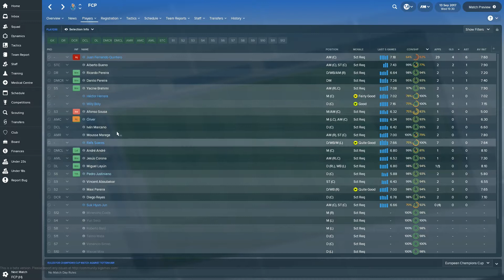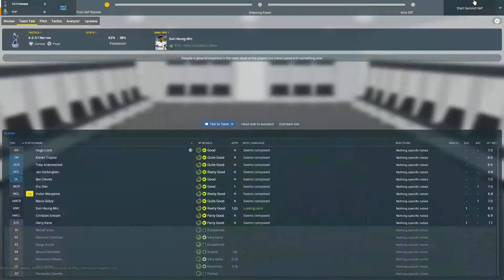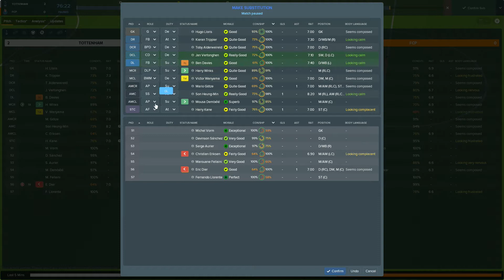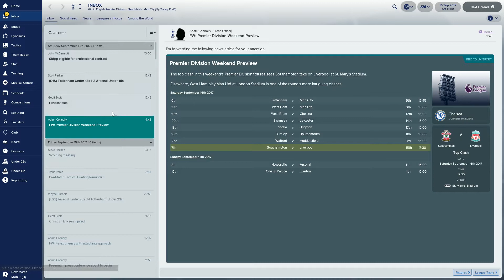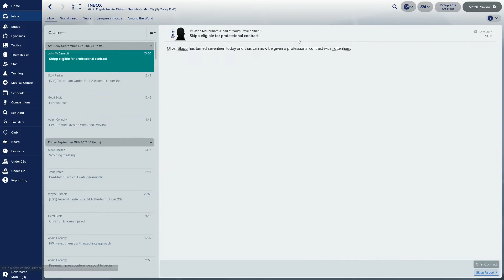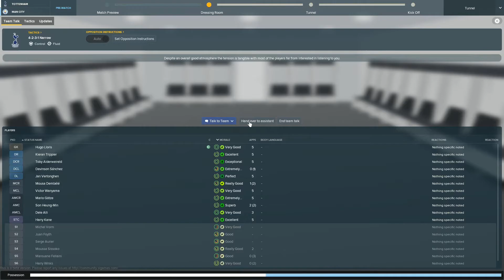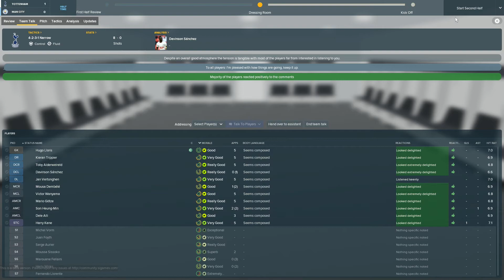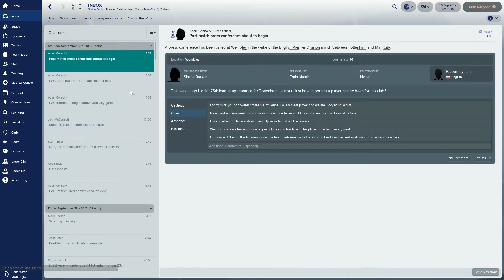Football Manager 2018 Beta Save - The Harry Kane Team - Part 4 - Champions League & Man City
Hey everyone, welcome to my Football Manager 2018 Beta Save. In this two week Beta run, I take over as manager of Tottenham Hotspurs and attempt to create a premier league winning side.

In today's episode, we take on Manchester City and open up the Champions League Campaign against Porto.